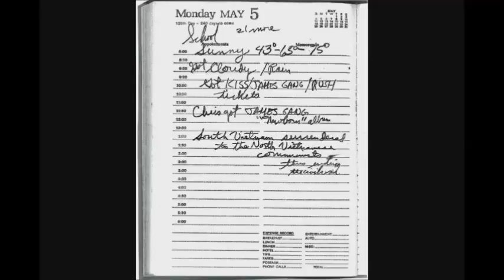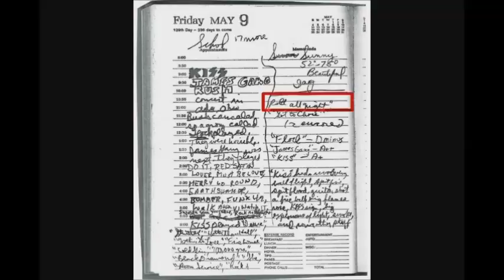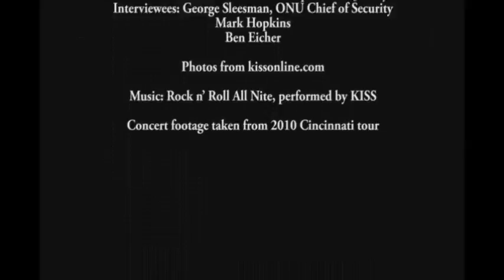KISS Meets Ada by Austin Hopkins (ONU Digital History)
A video about a 1975 concert at Ohio Northern University featuring the James Gang, the Flock, and then unknown KISS, which nearly burned down the building where the concert was held by Historical Geography student, Austin Hopkins.

Full Transcript available at: TBA

Ohio Northern University; Department of History, Politics, and Justice; Digital History.